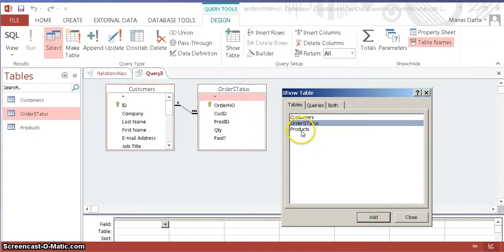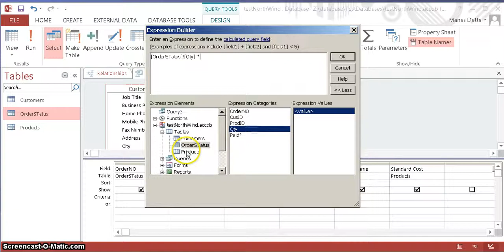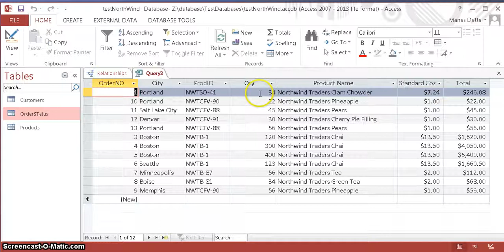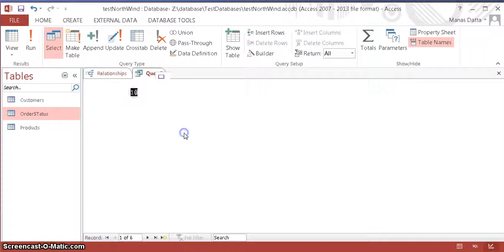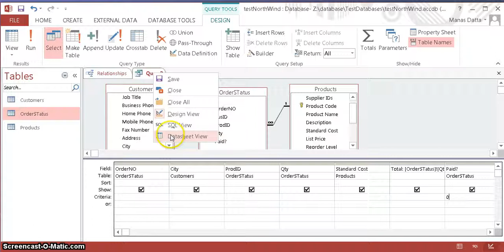Access 2013 :Query design Part 1 with calculated field and selected criteria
Short tutorial in Access 2013 Query Design: To display  with selected criteria, calculated values from different tables using the Expression Builder.